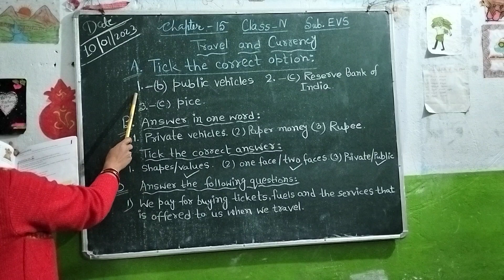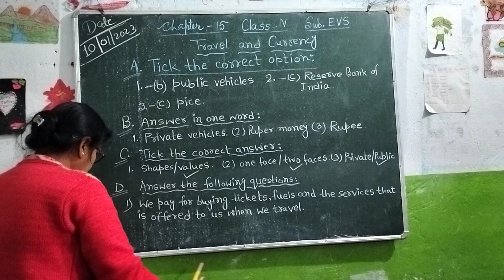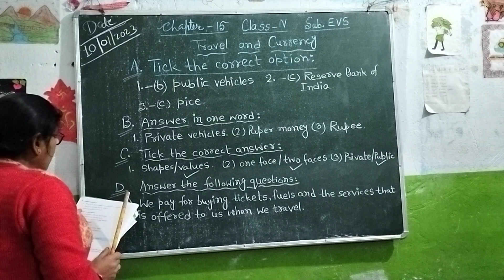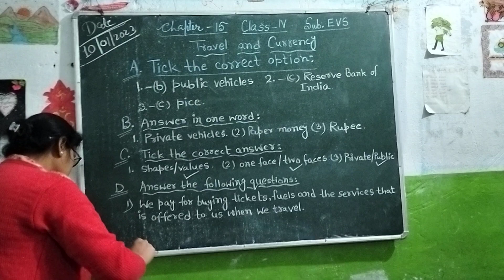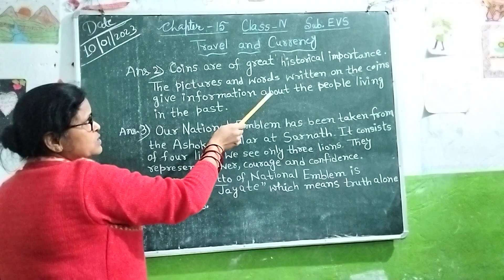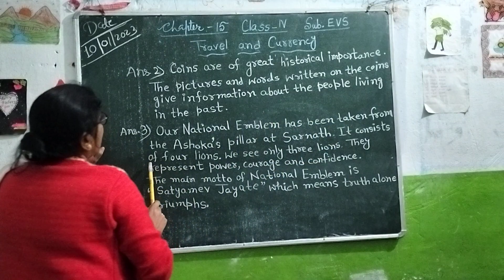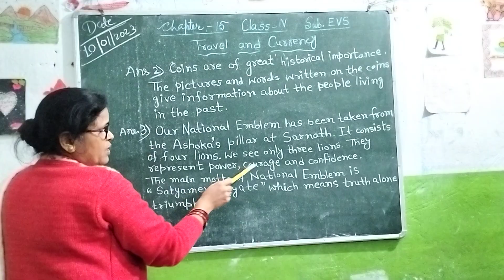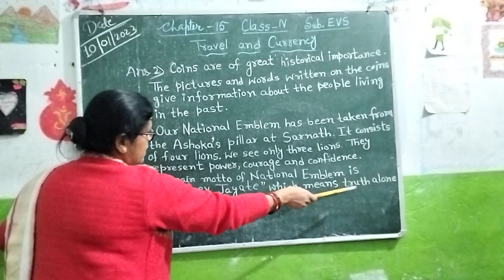Class - IV , EVS